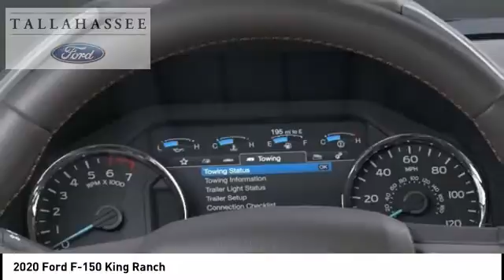2020 Ford F-150 C54572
2020 Ford F-150 King Ranch

243 N. Magnolia Drive

Complimentary 20-Year 200,000 Mile Warranty provided by Tallahassee Ford Lincoln on most New vehicles. Covers the Engine, Transmission, Front and Rear Wheel Drives. See dealer for details.  Blue Jeans Metallic 2020 Ford F-150 King Ranch 4WD 10-Speed Automatic 5.0L V8 4WD.  Recent Arrival! Price includes: $2500 - F-Series Retail Customer Cash. Exp. 09/30/2020